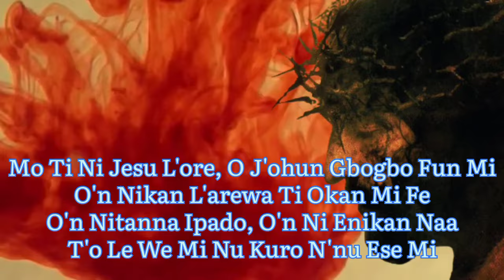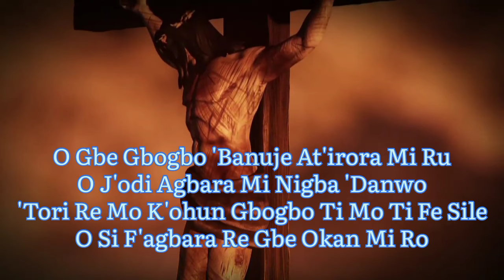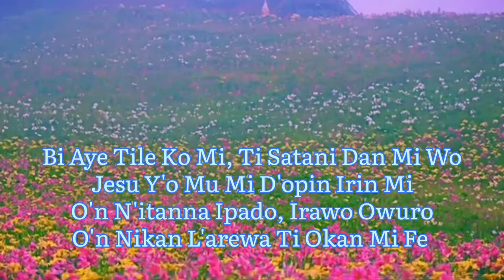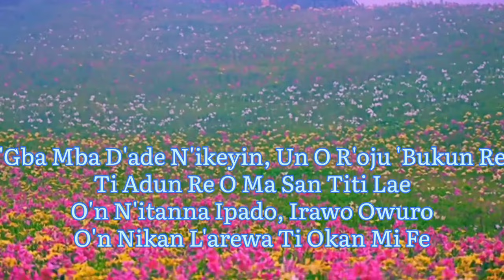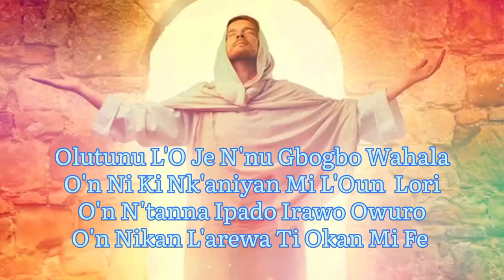Mo Ti Ni Jesu L'ore/Yoruba/Hymnal/VideoHymn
Here is the video of the Yoruba Hymnal, MO TI NI JESU L'ORE, O J'OHUN GBOGBO FUN MI O'N NIKAN L'AREWA TI OKAN MI FE